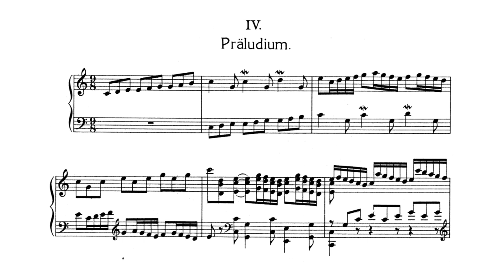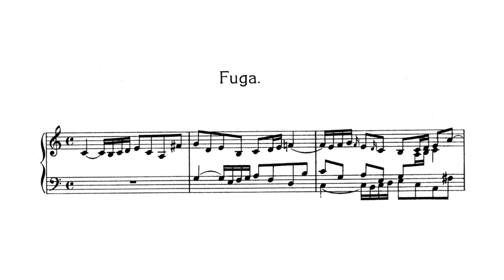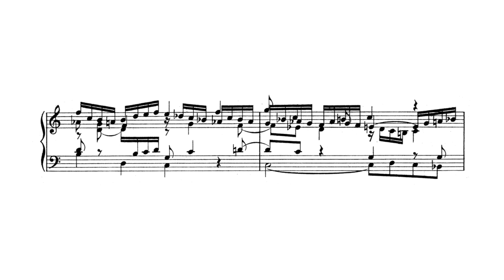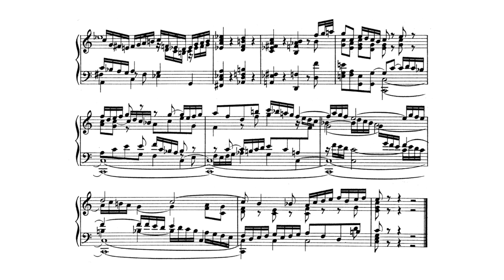J. S. BACH / F. LISZT - Prelude and Fugue C-Major BWV547 (Artur Pizarro)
ARTUR PIZARRO plays "Prelude and Fugue C-Major BWV547" by JOHANN SEBASTIAN BACH, transcribed for performance on the piano by FRANZ LISZT.

COMPOSER/PERFORMER: 00:00

PRELUDE: 00:13
FUGUE: 04:01

Composer: Johann Sebastian Bach (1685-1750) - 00:05
Transcriber: Franz Liszt (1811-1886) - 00:08
Performer: Artur Pizarro (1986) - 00:10